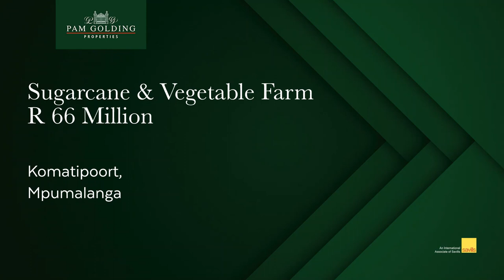Sugarcane, macadamia & vegetable farm | Pam Golding Properties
There are two hundred and twenty hectares under cultivation on this highly productive irrigated farm on the Komati River. Sugarcane (currently one hundred and twenty-three hectares) and vegetables (currently sixty-seven hectares) are intercropped with thirty hectares planted to macadamia orchards.

The farm has a water allocation for one hundred and thirty-nine hectares as well as a dam covering twenty hectares, capacity six hundred and fifty thousand cubic metres. The farm is situated below the confluence of the Komati- and Lomati Rivers, the latter stabilised by Lake Matsamo, capacity two hundred and thirty-seven million cubic metres. The Komati River is stabilised by the Maguga dam in Eswatini.

The homestead and workshop area is fenced with an electrified barbed wire fence and the second dwelling and seedling nursery is fenced similarly.

The farm is on offer as a going concern, with a full range of farm- and pack house equipment included.